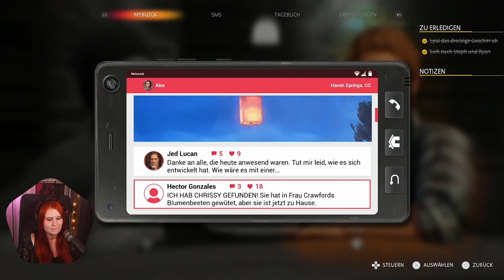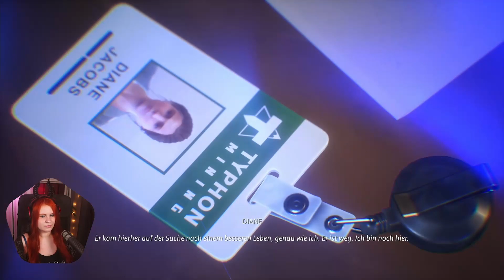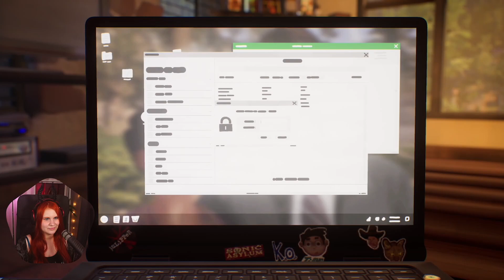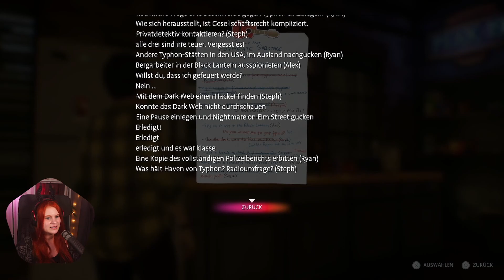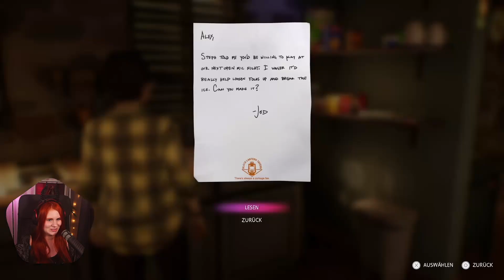#13 Steph schlägt zu - Life is Strange: True Colors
Diane wirkt sowas von verdächtig. Können wir mit Steph's Hilfe tatsächlich an eine erste, richtige Spur gelangen?